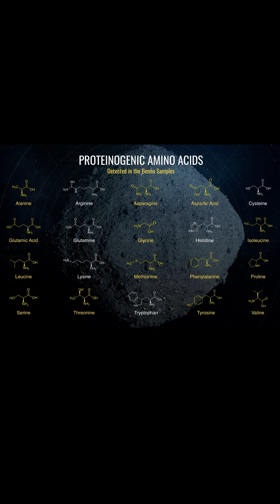Life’s Building Blocks on Asteroid Bennu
NASA went 200 million miles to Bennu, and the payoff is incredible. The samples brought back contain proteinogenic amino acids—the same building blocks of life found here on Earth. Molecules like glycine, alanine, and glutamic acid, which are essential for life, were locked in Bennu for billions of years.

This discovery supports the idea that asteroids may have delivered the ingredients for life to our planet. It's a mind-blowing reminder of how connected we are to the cosmos and how much there's still to learn about our origins.

🔬 Sources:
Hokkaido University
Nature.com
NASA
Licensee: u_qxu0cf7qa9